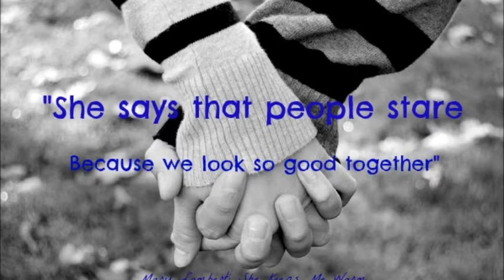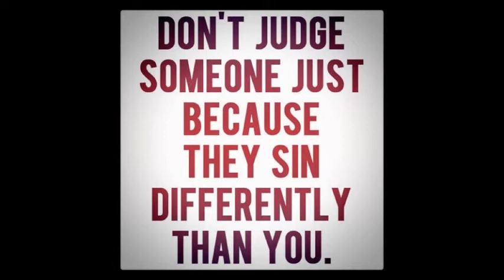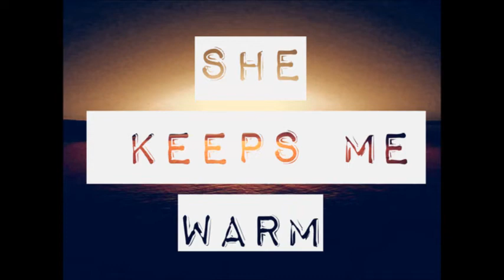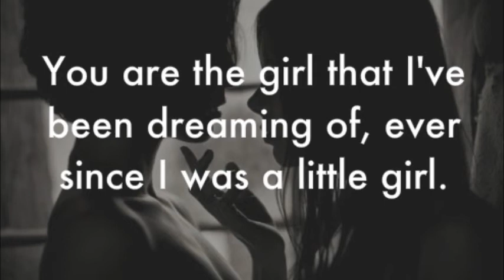She Keeps Me Warm Cover ♥